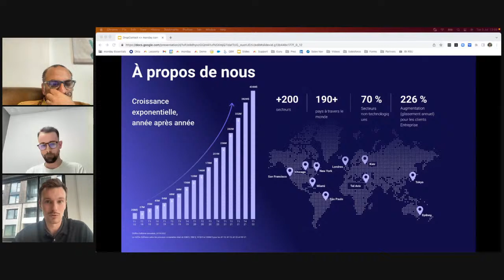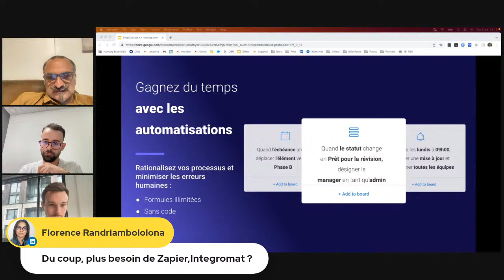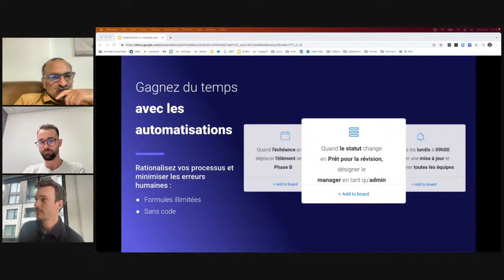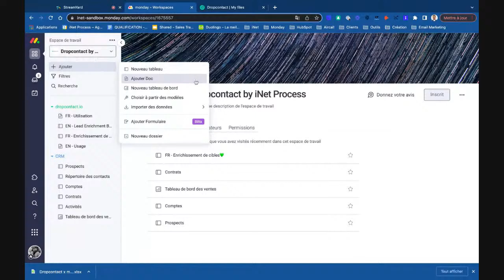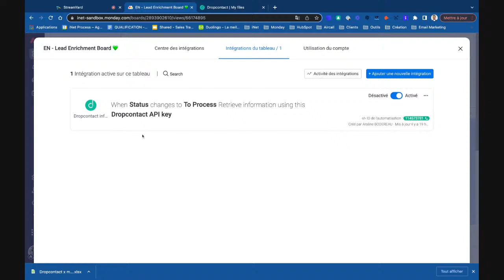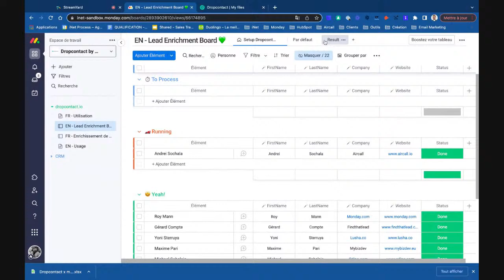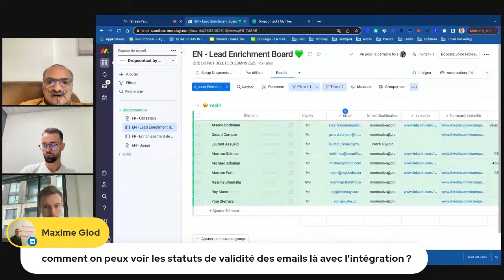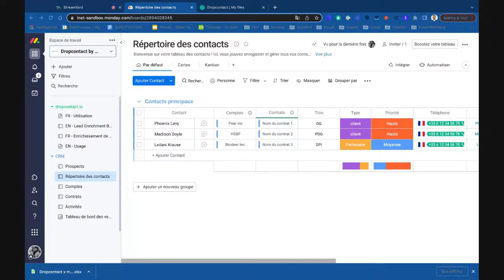Transformer son CRM monday en véritable Sales Machine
Construire son CRM sur monday.com, c'est génial 🔥
Automatiser l'enrichissement de ses contacts automatiquement alors là c'est encore mieux ! 💥💥

Et c'est possible grâce à l'intégration Dropcontact directement dans monday (réalisée par iNet Process)
Denis Cohen, CEO de Dropcontact, et Arsène Bodereau, consultant chez iNetProcess, et Rémi Vandaele, Channel partner associate chez monday passent à l'action et partagent :

- Présentation de monday CRM, Dropcontact, et iNet Process
- Les bonnes pratiques pour construire son CRM sur monday
- Comment enrichir et mettre à jour votre CRM automatiquement
- Les meilleures techniques pour gagner du temps et se concentrer sur sa vraie valeur ajoutée en tant que Sales : Vendre
- Questions & réponses

00:00 Introduction de Denis, Rémi et Arsène
05:30 Présentation de monday.com
10:42 Les bonnes pratiques pour construire son CRM sur monday
16:35 Présentation de iNet Process
18:59 Comment enrichir et mettre à jour votre CRM automatiquement
28:21 Présentation de Dropcontact
43:37 Questions & réponses